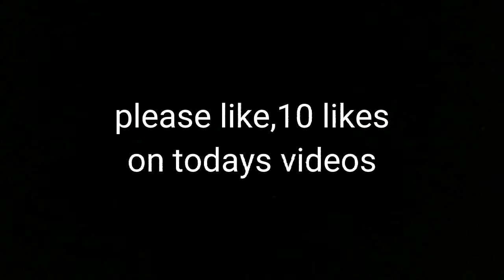FREE FIRE MONTAGE -BEVERLY HILLS.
music in the video- I'm dru_ Beverly Hills